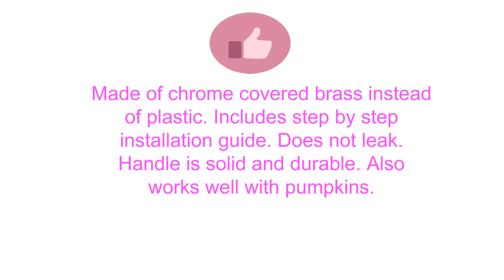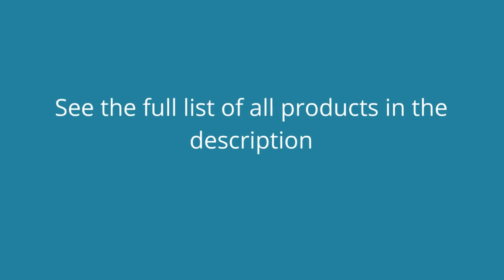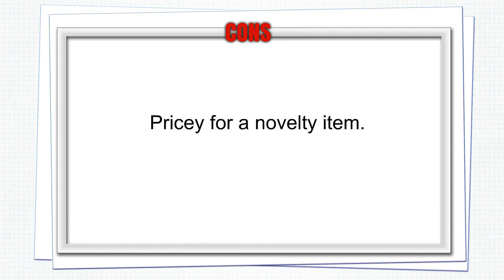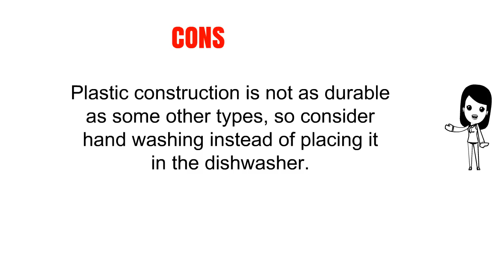Reviews of Watermelon Tapping Kits - Top Watermelon Tapping Kits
3. Blazin' Watermelon Tap - Brass and Chrome Keg Kit - Pumpkin Fruit Ice Tea Drink Dispenser
2. Watermelon and Pumpkin Tap Kit with Self Closing Faucet
1. Tasty Fun Watermelon Keg Tapping Kit